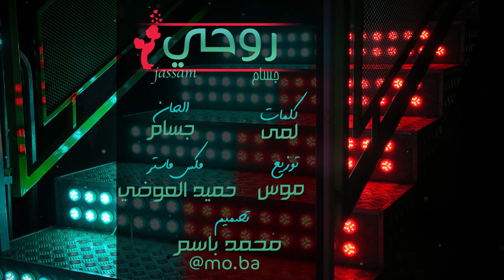جسام - روحي | 2019 | Jassam - Roohy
جسام - روحي | 2019
Jassam - Roohy | 2019

كلمات: لمى
ألحان: جسام
توزيع: موس
مكس وماستر: حميد العوضي
تصميم: محمد باسم

ـــــــــــــ
تابع قناة جديد ميوزك: .